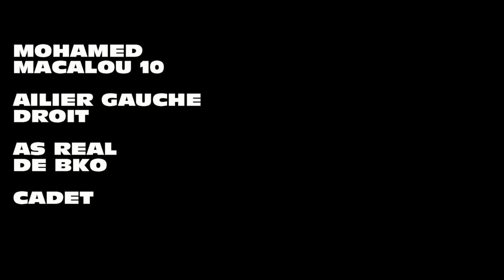MOHAMED MACALOU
ailier gauche, droit
AS REAL DE BAMAKO